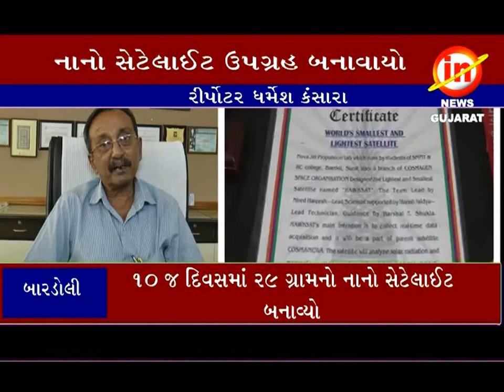બારડોલીઃ ઉમરાખ એન્જિનિયરિંગ કોલેજનાં વિદ્યાર્થીઅો ની સિદ્ધિ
બારડોલીઃ ઉમરાખ એન્જિનિયરિંગ કોલેજનાં વિદ્યાર્થીઅો એ૧૦ જ દિવસમાં ર૯ ગ્રામનો નાનો  સેટેલાઈટ બનાવી મેળવ્યું વર્લ્ડ રેકોર્ડ બુકમાં સ્થાન